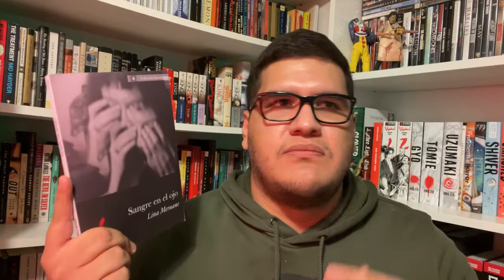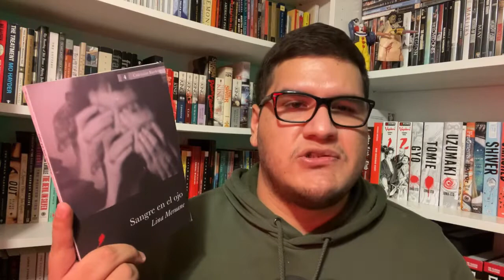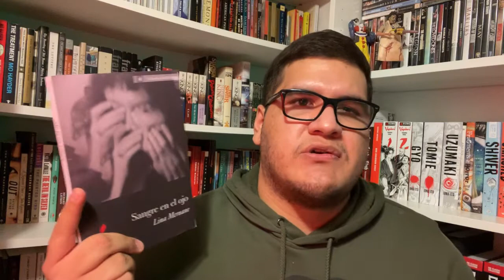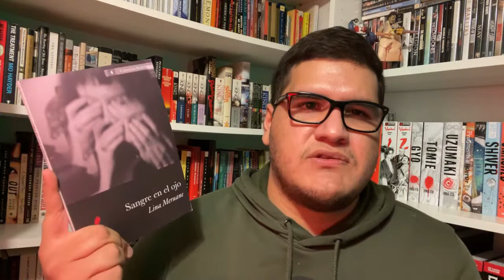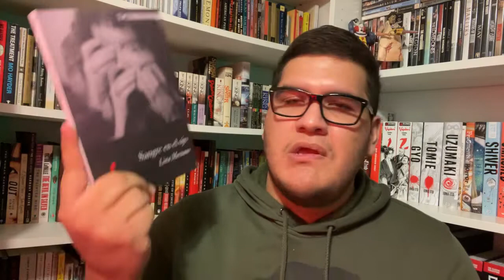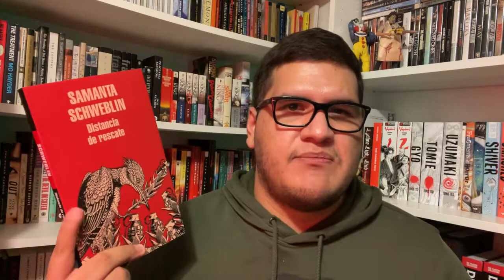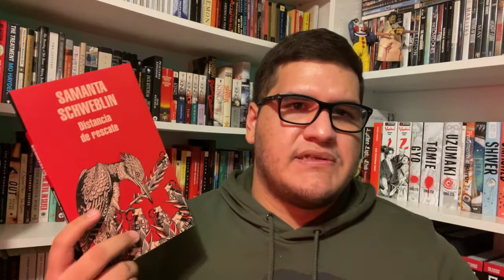Most Disturbing Books, Part 3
In observation of International Women's Day, I am dedicating the third installment of my "Disturbing Books" series to the world of Latin American horror and transgressive fiction written by women. Here, I hope to raise awareness as to the several forms of violence and neglect that women face in Latin American society, which they feel compelled to portray through fiction in all of its brutal honesty. I am also taking this chance to bring exposure to information centering around these women's issues, and providing links to places where you can donate and help support and shelter Latin American women.

WAYS TO HELP:
TransLatin@ Coalition:

TIME STAMPS:
00:00 Introduction/Resources in Description!
07:37 Cadáver exquisito by Agustina Bazterrica
12:20 Las cosas que perdimos en el fuego by Mariana Enríquez
16:49 Temporada de huracanes by Fernanda Melchor
21:41 Sangre en el ojo by Lina Meruane
26:23 Distancia de rescate by Samanta Schweblin
30:56 Conclusion